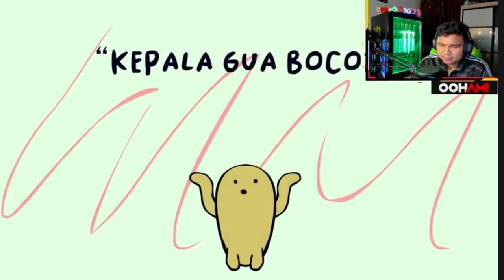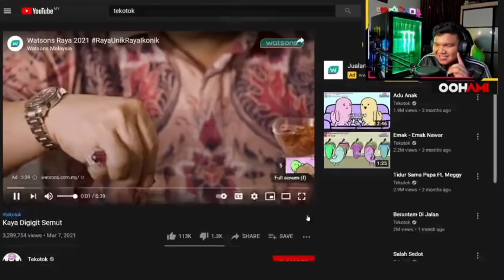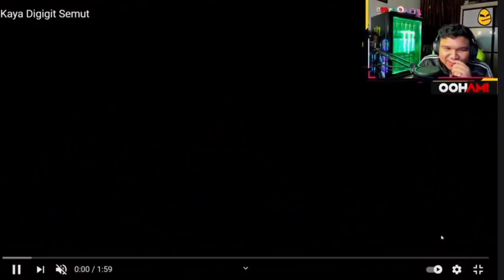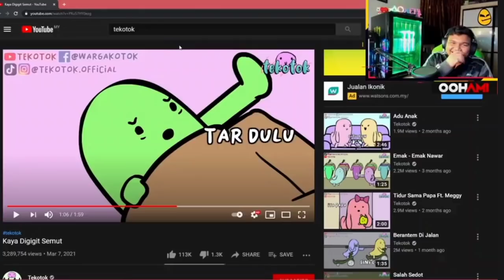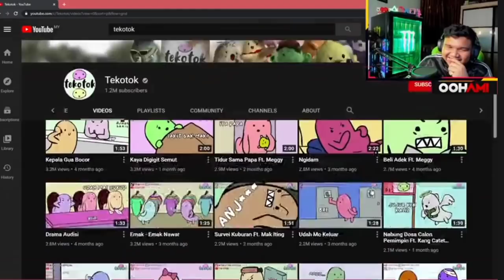Oohami react to Tekotok || Part 3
Enjoy wacthing

 (┛◉Д◉)┛彡┻━┻

Thanks yuo for wacthing